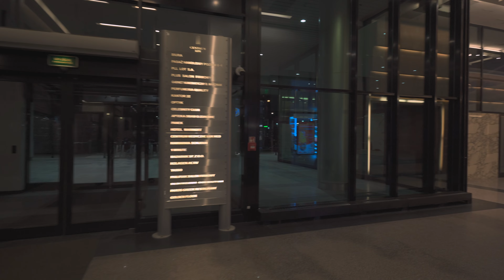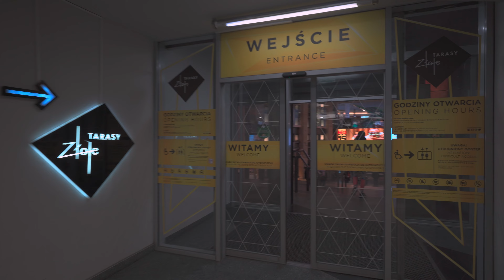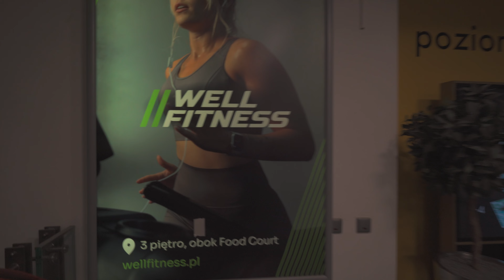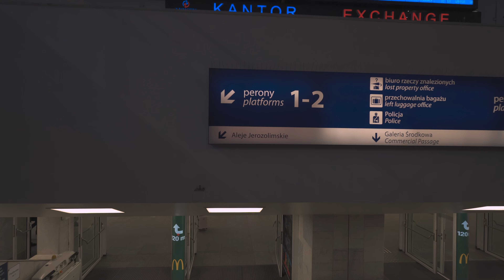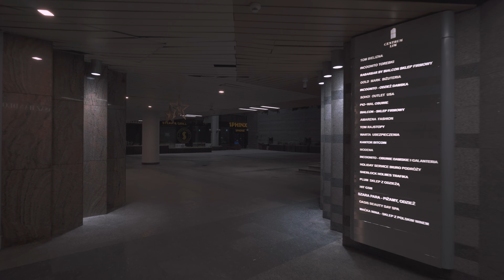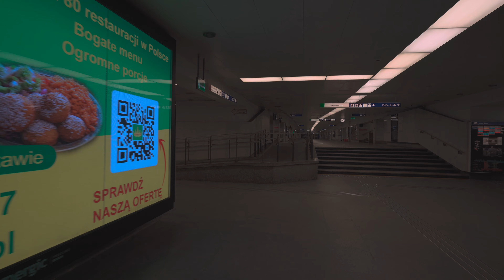Indoor Relaxing Walk Warsaw Winter Evening 4K